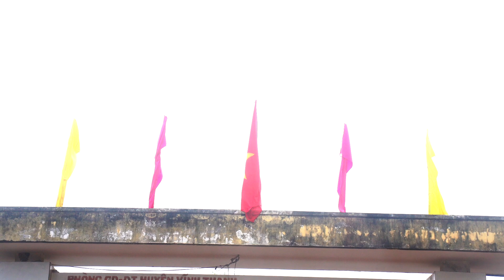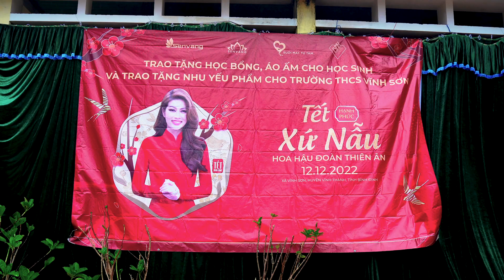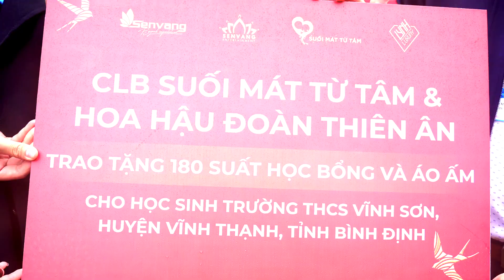TẾT HẠNH PHÚC - TẬP 1: TẾT XỨ NẪU CÙNG ĐOÀN THIÊN ÂN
Chuyến thiện nguyện mang Tết hạnh phúc từ thành phố Hồ Chí Minh đến với xã Vĩnh Sơn, huyện Vĩnh Thạnh, tỉnh Bình Định của Đoàn Thiên Ân đã được ghi lại với rất nhiều cảm xúc. Mỗi điểm dừng chân là mỗi câu chuyện, mỗi mảnh đời, mỗi sự nỗ lực phi thường giữa khó khăn. Cùng theo chân Đoàn Thiên Ân biết nhiều hơn cuộc sống của người dân nơi đây, để hiểu rằng mỗi phần quà mà Tết hạnh phúc mang đến đều là một sự động viên vô cùng to lớn dành cho mỗi người dân.

Xin chân thành cảm ơn Nhà tài trợ chính của dự án Tết hạnh phúc - Tết xứ Nẫu đã đồng hành cùng Đoàn Thiên Ân suốt chuyến hành trình - Lynh Luxury cùng những mạnh thường quân khác đã ủng hộ dự án lần này của nàng Hoa hậu Hòa bình Việt Nam 2022.